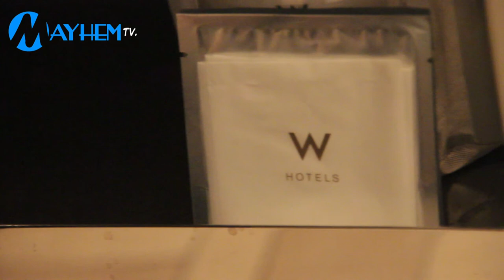MYSONNE - NY GENERAL IN LONDON INTERVIEW ON MAYHEM TV WITH DARKER ROMELLO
DARKER ROMELLO AKA THE BLUE BOROUGH MIXTAPE KING CATCHES UP WITH THE N.Y GENERAL HIMSELF MYSONNE OF THE BLACKWALL STREET/MONEY GANG.

WE CHOPPED IT UP AND SPOKE ON THE IMPORTANCE OF THE MIXTAPE GAME FOR UP AND COMING RAPPERS, ALSO ON HOW HE HOOKED WITH THE WEST COAST RAPPER THE GAME & FUTURE AUDIO PROJECTS. ENJOY

TWITTER.COM/MAYHEMTV
TWITTER.COM/MYSONNE
MAYHEMTV.CO.UK